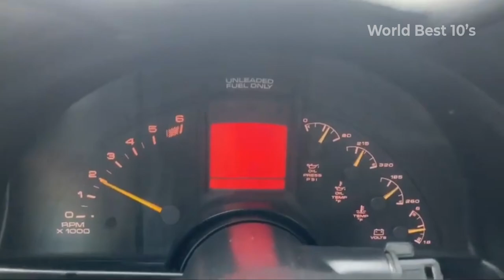Wiz Khalifa Lifestyle 2023 | Net Worth, Fortune, Jet, Car Collection, Mansions...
Do you know that wizkhalifa Khalifa once spent $120,000 on weed? Well, with a networth of $70 million, that's only a cheap sum. Have you ever wondered how this rapper spends his money? In this video, you'll find out the super expensive things owned by WizKhalifa.
Taylorgang chains - $60000
Have you ever wondered why prominent rappers are usually seen wearing gold and diamond chains around their necks? Rappers wear pricey chains, generally made of gold, to have an asset to fall back on if they run out of cash.

If they are in prison, as is often the case when they get into difficulty, just sell a gold chain. The police can take the cash but not the personal goods, therefore the chains. WizKhalifa is no exception. He owns some of the most outrageous chains in the game.
GLD chains -  $407,000
More than just a status symbol, blinged-out chains serve as a compelling reminder of how far an artist has progressed.

wizkhalifa , along with other celebrities such as Cardi B and Rick Ross, are all GLD ambassadors. Some of Khalifa's chains range in price from $28,000 to $100,000. Apart from the dazzling chokers, the rapper possesses a two-tone prong link choker ten millimeters in white gold for $28,000 and a more costly two-tone prong link choker 19 millimeters in white gold at an astounding $69,000. Also worth $69,000 is an iced Figaro necklace 10 millimeters in white gold.

Then there's the high-end g-link necklace in yellow and white gold, each for $24,000.
Cars- $680,711
If there's one thing that every rapper loves, it's fancy fast, and expensive cars. And Wiz Khalifa isn't different. The black and yellow crooner loves speed so so much he had to cop so many cars.

WizKhalifa's love of showy automobiles explains why he couldn't resist purchasing this vivid blue Porsche 911. This is his favorite automobile, and he is frequently seen driving it.

This Porsche has a peak speed of 320 km/h and can reach 100 km/h in under 4 seconds. It boasts cushioned leather seats and controls for easy operation. This ride is valued at about $104,000.

With a networth of $70 million, the high-end Porsche has not even detracted significantly from his entire riches.

About World Best 10's
🎥 Videos about
🎨 Written, voiced and produced by World Best 10's